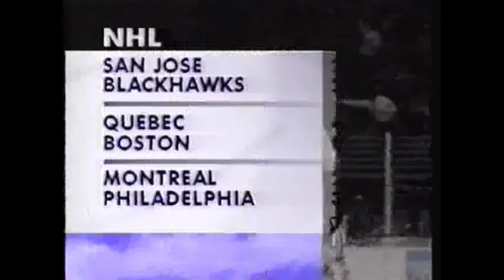Chicago Blackhawks 1994-95 News Highlights Part 3 of 5